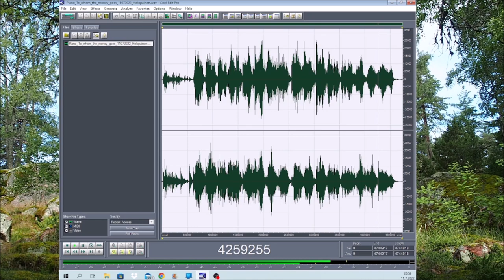To whom the Money goes 11072022 Holopainen